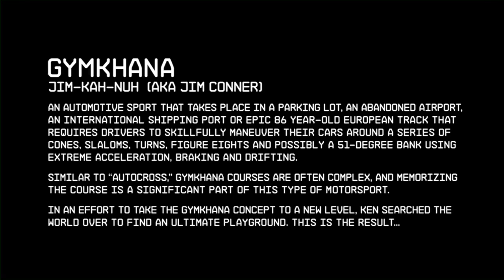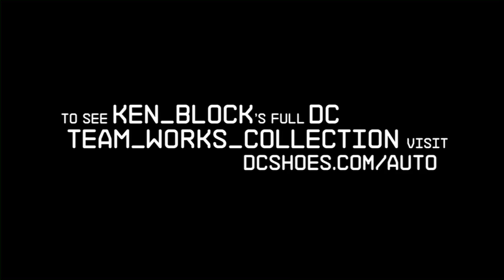Gymkhana THREE- Part 2 - Ultimate Playground - l'Autodrome in France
- Shot just south of Paris, France in Linas at l'Autodrome de Linas --Montlhéry, this 1.58 mile oval track features banks as steep as 51 degrees, which is more than double the standard incline of most NASCAR ovals. Chosen by Ken for this specific reason, the ramp-like banking proved to be a unique and exciting challenge. The driving physics for the stunts performed were totally unknown until Ken attempted the maneuvers during filming.